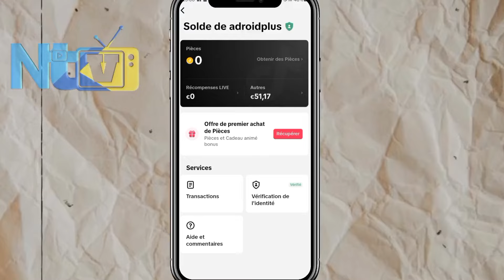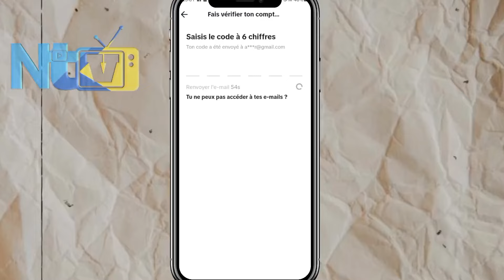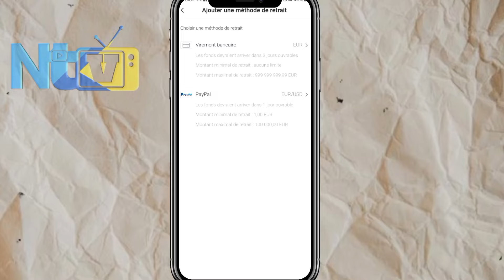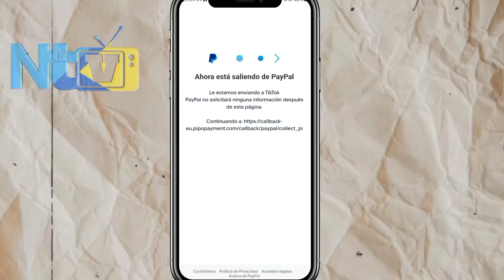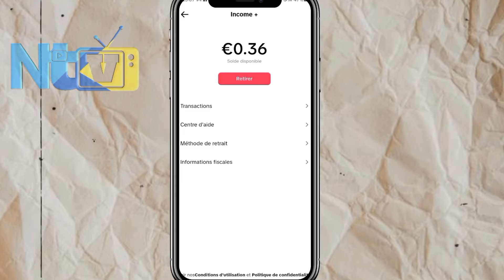✅️MEN KÒMAN POU RETIRE TOUTKÒB OU FÈ SOU TIKTOK BYEN FASIL